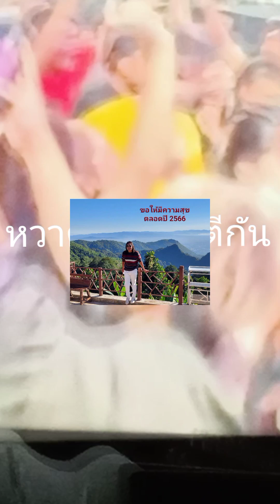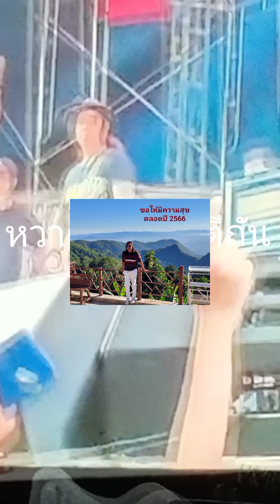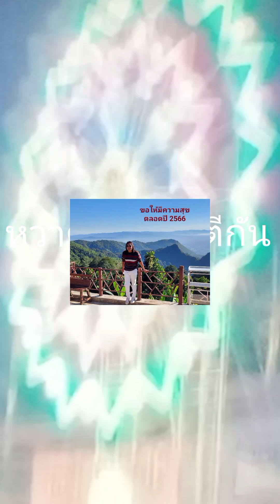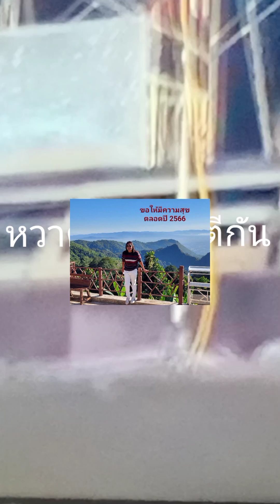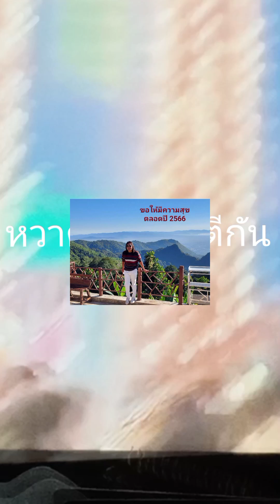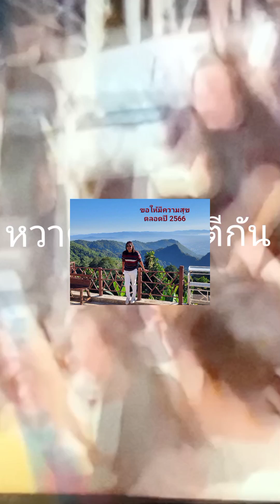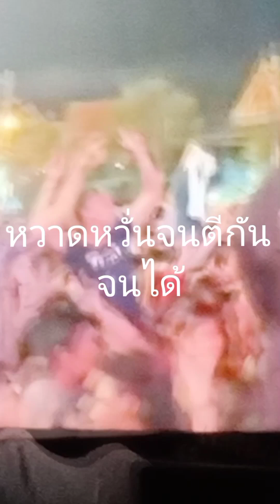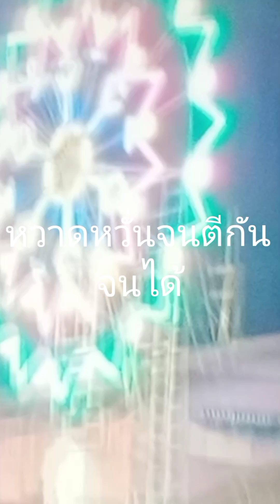โจรลักไม้เหิมเกริมหนักกว่าจะมาเป็น กทบ.เพื่อชุมชน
ประตูสู่ กทบ